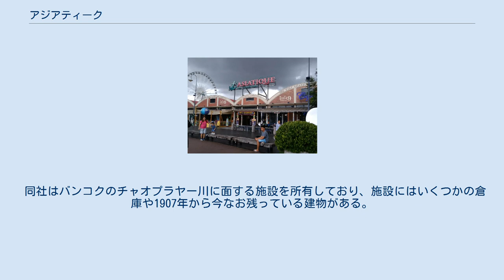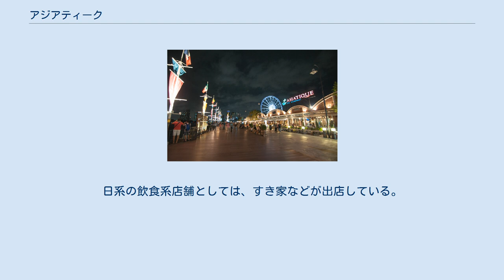アジアティーク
アジアティークのウォーターフロントプロムナード アジアティーク フワランポーン駅 スワンナプーム空港 アジアティークの位置（バンコク） 地図 アジアティーク（正式名：アジアティーク・ザ・リバーフロント、タイ語: เอเชียทีค เดอะ ริเวอร์ฟร้อนท์、英語: Asiatique The Riverfront）は、タイのバンコクで川沿いのウォーターフロント施設を改修し、オープンした大型オープンエア モールである。
片側はチャオプラヤー川、もう一方はジャルンクルン通りに面している。
 デンマークに拠点を置くイーストアジアティックカンパニー( East Asiatic company)が1897年に設立された。
同社は当時シャムとの貿易を行う西欧の会社のひとつであった。
 同社はバンコクのチャオプラヤー川に面する施設を所有しており、施設にはいくつかの倉庫や1907年から今なお残っている建物がある。
 この港は1947年に運用を終了し、施設は使われなくなった。
 2011年5月に不動産会社のTCC Landがこの地を改修・開発し、アジアティーク・ザ・リバーフロントとして知られる小売りと娯楽の複合商業施設とすることを表明し、2012年に開業した。
 2016年現在では1500店舗以上のショップと40店舗以上のレストランが集まるナイトスポットとして話題にされている。
人形劇のジョー・ルイス・パペット・シアター、観光客向けにニューハーフショウやタイの伝統舞踊を見られるディナーショーを開催するカリプソ・バンコク・シアターなどの娯楽施設もある。
日系の飲食系店舗としては、すき家などが出店している。